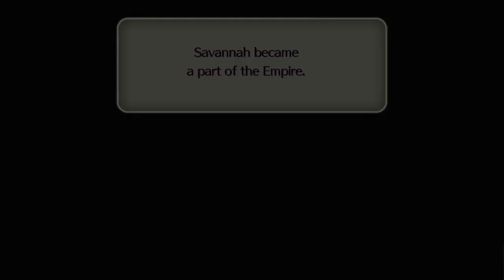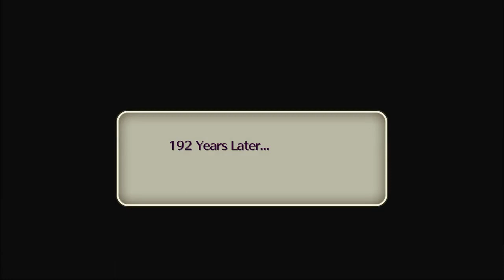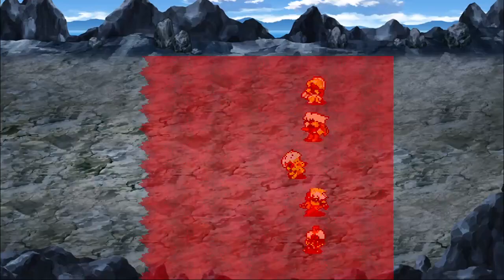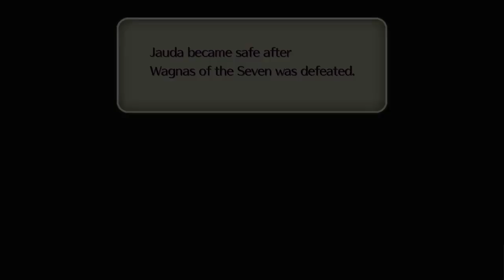COMB ALL OVER THE NEREID: Let's Play Romancing Saga 2 Part 15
Jason continues to work towards getting all of the achievements! He boops more enemies, gets a new flying machine, makes a special potion, gets some shells, clears some ruins, gets the best sword ever again, makes out with a mermaid, saves some mines, beats up Garon, saves the salamanders, beats up the sleeping wizard, heads to a flying castle, and becomes a robot.

This is part 15 of our let's play series for Romancing Saga 2 and covers New Game+ through defeating Wagnas.